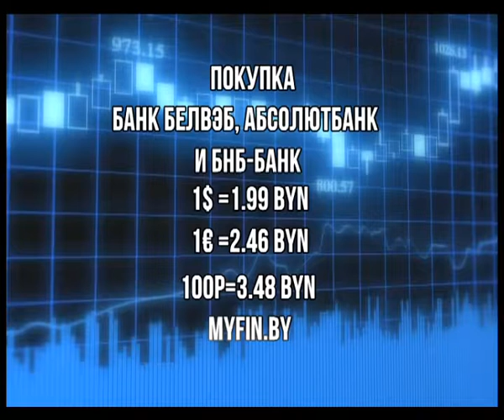Фреш новости 08 02 2018